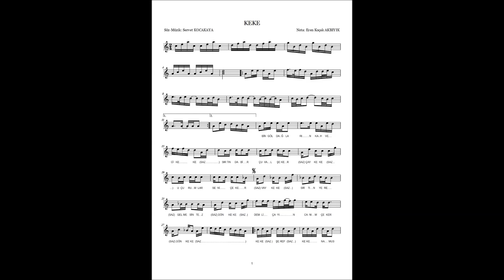KEKE ŞARKI NOTASI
Şarkının notası aşağıdaki bağlantıda yer almaktadır.